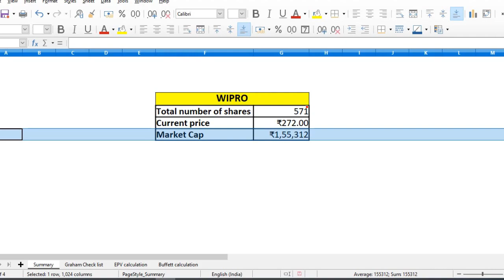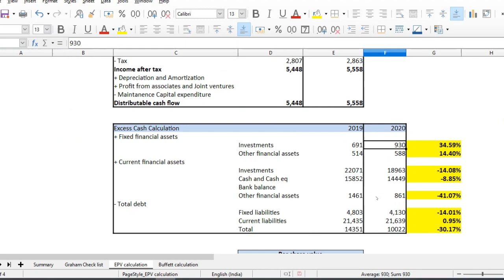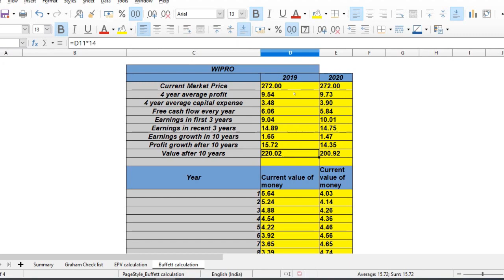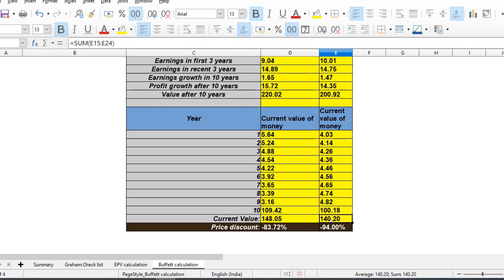Intrinsic Value of Wipro in 2020 | Explained in Tamil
This video analyses and calculates intrinsic value of Wipro in 2020